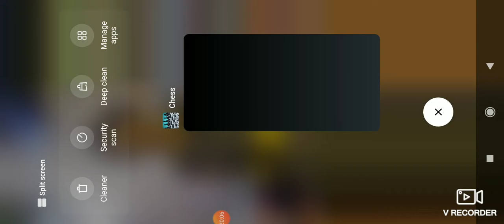Mass gameplay to sarathi gaming